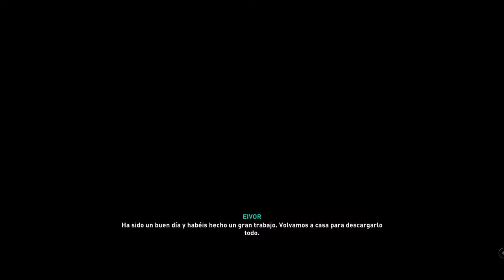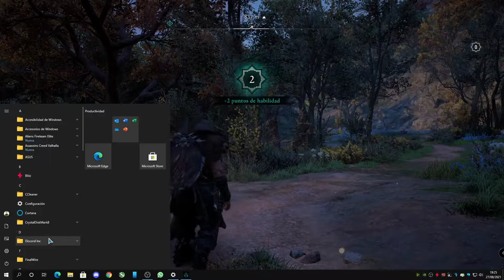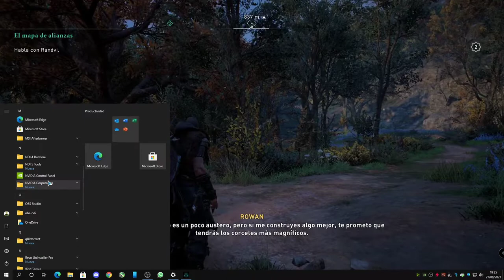Assassin's Creed Valhalla Cap 3